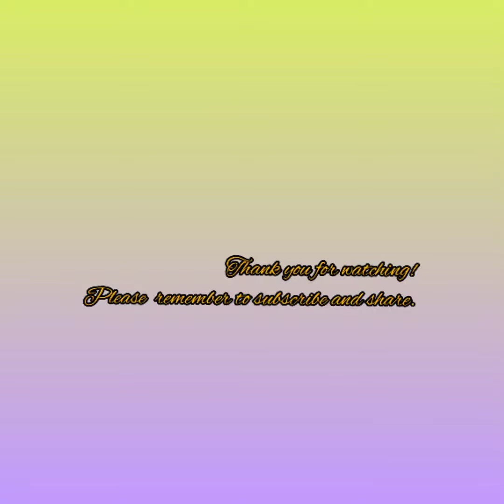Testimonial on Jade's Secret Ingredients: A Recipe For Managing Feelings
A testimonial video on the story Jade's Secret Ingredients
A Recipe For Managing Feelings
Written by Ashley Finley
Illustrated by Agia Putri